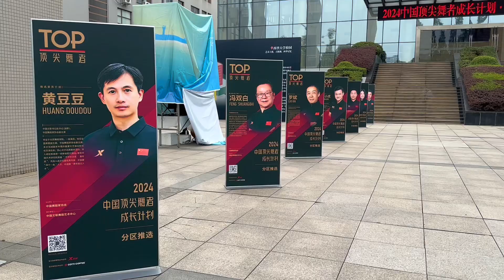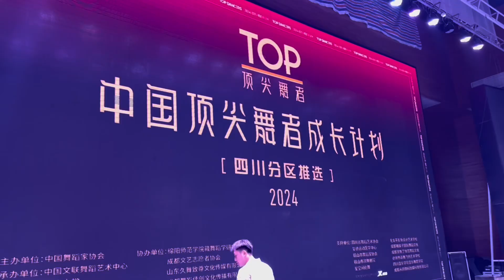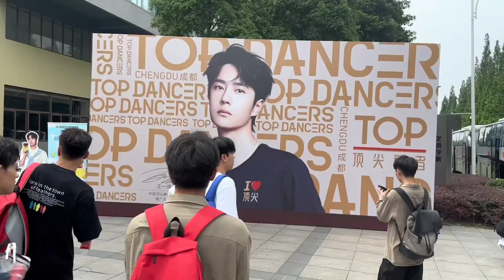90 ngày “mất tích” mình làm gì |Daily vlog| Du học Trung Quốc🇨🇳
Chuyến đi mong ngóng nhất sau hơn một năm xa Việt Nam❤️ Cùng mình âm thầm về thăm nhà nhé